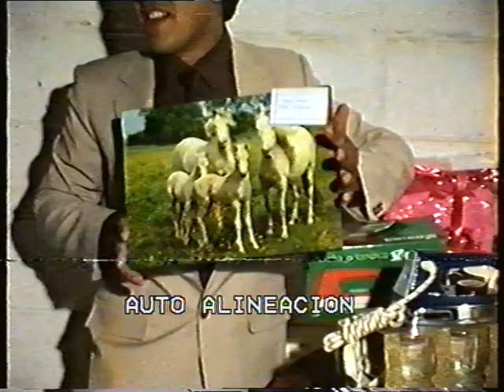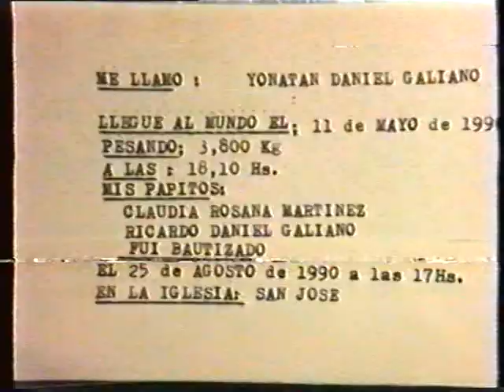LOS CHIQUI BOOM 1990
POCHI CAMPI, DANIEL LOPEZ, GUILLERMO BONTHUIS Y LUIS ESTEBAN LOPEZ